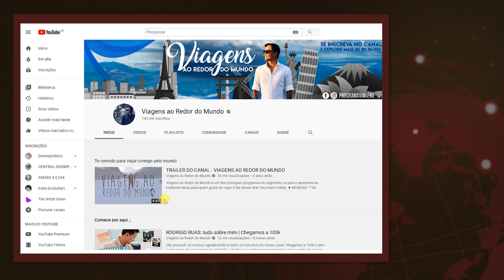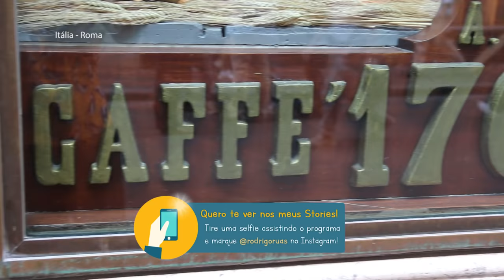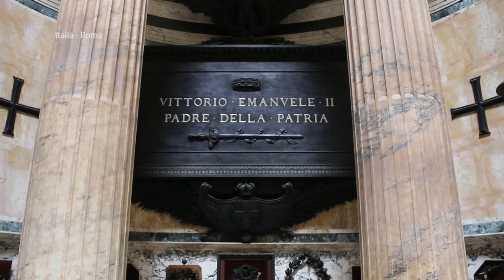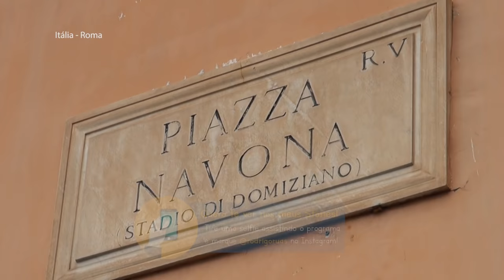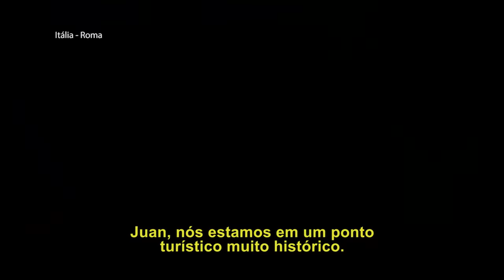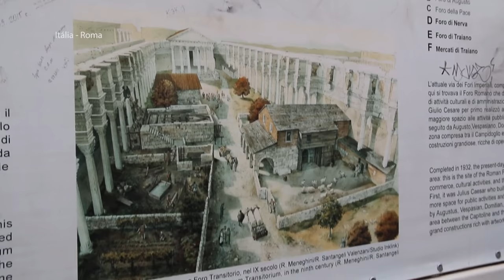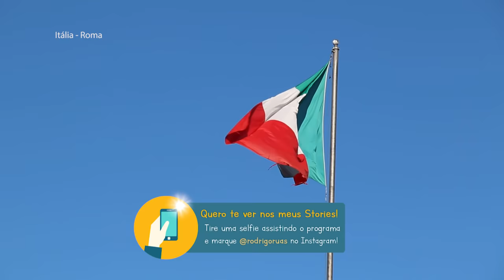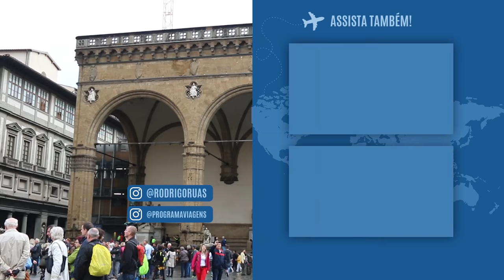O que fazer em ROMA | Principais pontos turísticos e dicas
Roma é um dos destinos mais procurados por turistas mundialmente!
Por isso Rodrigo Ruas te leva para dentro do tour pelos encantos dessa cidades maravilhosa com muitas dicas de lugares para visitar.